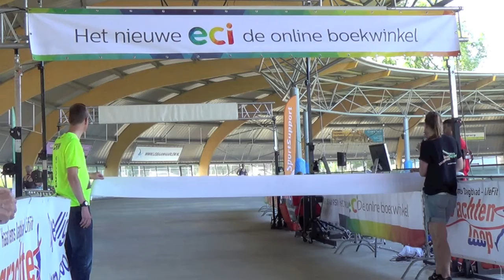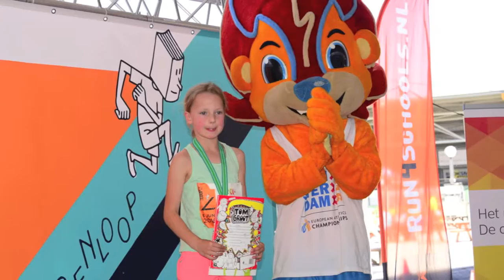2016 LetterenLoop - 9e editie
Warme 9de editie LetterenLoop
HAARLEM - Het literaire loopfestijn de LetterenLoop, met start en finish op de ijsbaan in Haarlem, werd gehouden op zondag 5 juni.  Op veler verzoek was het programma voor het eerst sinds jaren aangepast. Dit jaar werd om 10 uur begonnen met de eci 10 km.

Het parcours liep door de lommerrijke lanen van Bloemendaal, met als letterlijk ‘hoogtepunt’ het befaamde, voor sommigen beruchte klim-meters naar het Kopje van Bloemendaal.

Om 12 uur ging de 1nergiek 5 km van start. Het snelle parcours liep na de ijsbaan via het fietstunneltje naar Bloemendaal. Met een ronde door het gezellige centrum van Bloemendaal gingen de lopers weer terug naar de ijsbaan.

De Gottmer Kinderboeken Run Ging als laatste om 13 uur van start. De kinderen bleven op de ijsbaan, drie heldenrondjes lang. Er waren meer prijzen te winnen dan ooit. Niet alleen konden de kinderen strijden om wie het snelste meisje en wie de snelste jongen was maar ook waren er ludieke prijzen voor de Geluksvogel, de Pechvogel, de Held op Sokken en de Stripheld.

Een groep kinderen van Mytylschool de Regenboog stonden na zorgvuldige trainingen in de afgelopen weken ook klaar voor de start. Deze kinderen hebben als gevolg van een lichamelijke beperking of langdurige ziekte extra zorg en/of revalidatie nodig. Super mooi was het dan ook zij konden meedoen aan de Gottmer Kinderboeken Run. Vorig jaar deden vier kinderen mee, vergezeld van extra begeleiding. Dit jaar verdrievoudigde het aantal zich en lieten met veel inspanning hun prestaties zien. De dik verdiende medaille na afloop kon met trots om de nek gedragen worden.

Stichting Letterenloop doneert jaarlijks een deel van de opbrengst aan Stichting Run4Schools. Run4Schools maakt zich sterk voor 4.500 kinderen op vier lagere scholen in het township Mitchell’s Plain, net buiten Kaapstad. De kinderen worden via in- en naschoolse activiteiten uitgedaagd om hun talent op het gebied van sport, dans, muziek en creativiteit te ontwikkelen. In 2015 hebben de sponsors en de deelnemers aan de eci Letterenloop samen maar liefst 5.000 euro bijeengebracht. Voor dit bedrag heeft Run4Schools alle sportmaterialen kunnen aanschaffen voor de kinderen van twee van de lagere scholen.